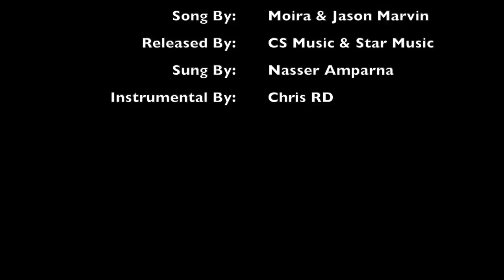PAUBAYA - NASSER (Moira Dela Torre Cover)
So when I made a review of Moira's Paubaya ) I can't help but ask my good friend @chrisrdgymnastics to make a an instrumental of this song so I could make my own interpretation of it, and dang, here it is.

So here you go, Nasser version of PAUBAYA. enjoy :)

NASSER MUSIC under CURVE ENTERTAINMENT